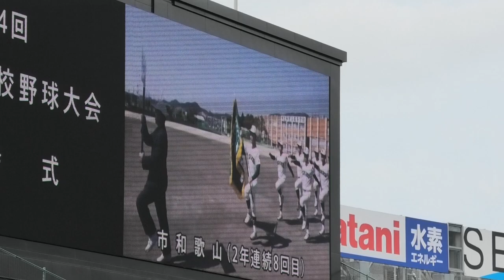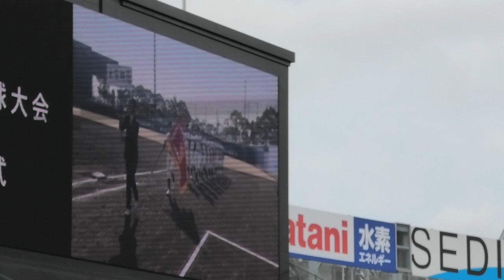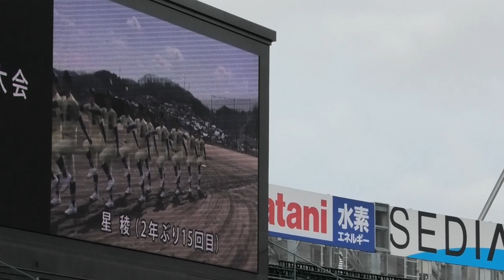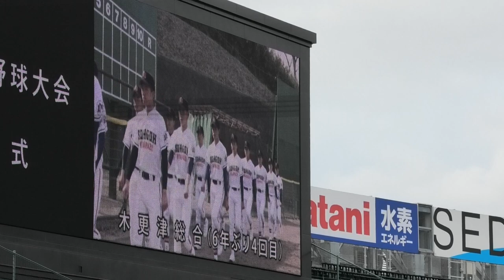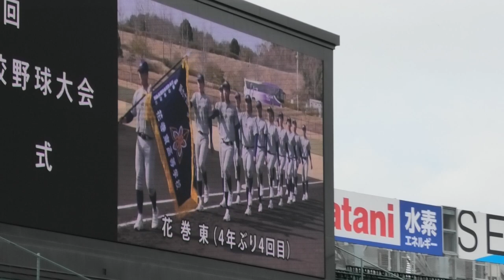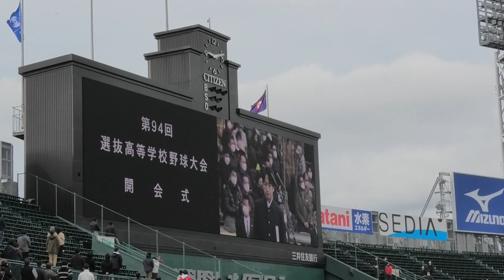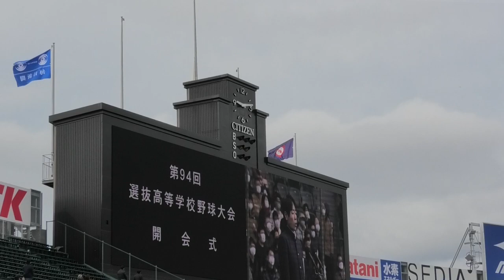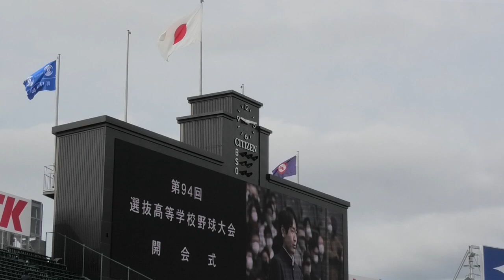第94回選抜高校野球大会 開会式（国歌斉唱まで） ＠甲子園 20220319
2022年3月19日（土）　第94回選抜高校野球大会　開会式の様子